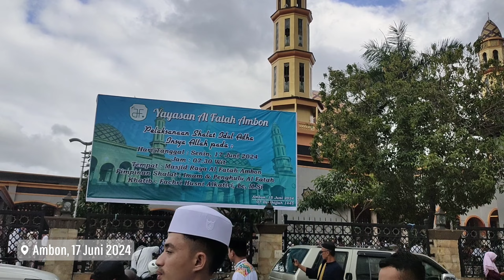Sholat Idul Adha 1445 Hijriyah di Masjid Raya Al-Fatah Ambon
Sholat Idul Adha 1445 Hijriyah di Masjid Raya Al-Fatah Ambon Senin, 17 Juni 2024